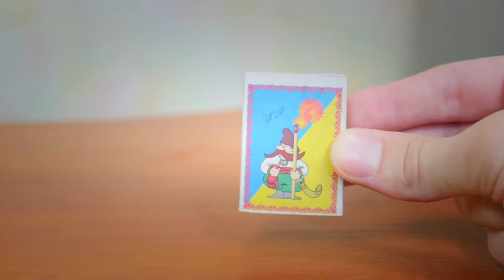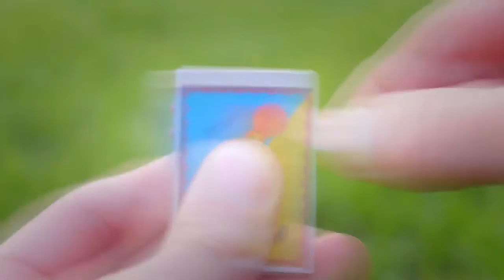How to Make an Ultrathin Matchbox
Google+
Hi, my good old fellows! Today I am going to show you how to redesign an ordinary matchbox. With this extraordinary box you will be easily able to surprise your friends
That is all folks I wished to share with you!